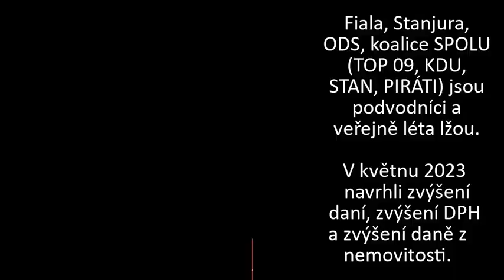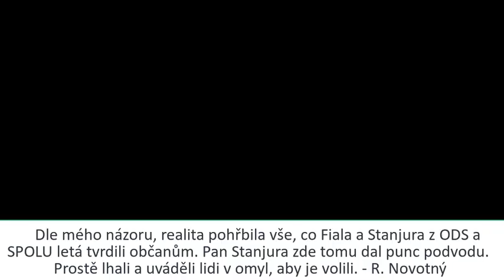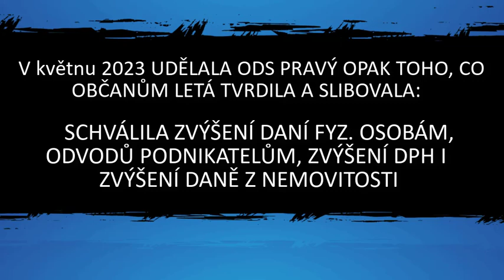Fiala 12x veřejně řekne, nebudeme lidem zvyšovat daně a pak je zvýší - Doublething.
ČASOVÁ ŘADA
* Ozbrojený konflikt na Ukrajině začal 24. února 2022 ruským útokem na Ukrajinu.
* Energie začaly růst ještě před útokem na Ukrajinu a to z důvodu prosazování GREEN DEATH
* Růst cen začal již po 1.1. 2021 Za růst cen energie může především politika Německa - odstavení jaderných elektráren - tzn. nedostatek energie a proto růst její ceny na burze

TZN. DALŠÍ LEŽ FIALY JE JEHO TVRZENÍ, ŽE SE ZMĚNILA SITUACE A PROTO ZVEDÁ DANĚ.

1) Jednání ODS a koalice SPOLU a STAN/PIRÁTI,  považujeme za podvod.

Politici před volbami říkají to, co lidé chtějí slyšet, ale po volbách mnozí svá slova neplní. Jednání politiků koalice PĚTIKOLKY jde ještě dál. Reálně dělají pravý opak toho, co veřejně slibovali. Aby dosáhli osobního prospěchu, TZN. dostali se k moci uváděli občany v omyl a zatajili jim podstatné skutečnosti a nyní svým jednáním způsobují občanům škody velkého rozsahu. Realita je důkazem o bezpáteřnosti těchto politiků.

NIC POZITIVNÍHO od těchto "politiků" nečekejte. Čekejte jen další podlosti, jako s daněmi. Koalice SPOLU, v čele s ODS, ještě když byla v opozici, se dokonce v roce 2021 postavila PROTI požadavku občanů na vyšetření toho, jako Veolia a spol  ovládla prodej vody a miliardové zisky z vodného a stočného.

TRESTNÝ ČIN PODVODU.
(1) Kdo sebe nebo jiného obohatí tím, že uvede někoho v omyl, využije něčího omylu nebo zamlčí podstatné skutečnosti, a způsobí tak na cizím majetku škodu nikoliv nepatrnou, bude potrestán odnětím svobody až na dvě léta, zákazem činnosti…

2) VODA: ODS a KDU (+ ČSSD) jsou SPOLEČNĚ odpovědné za protiprávní vytunelování městských vodáren a roční vyvádění miliard korun z prodeje vody na účty koncernů a překupníků. Tento problém léta neřeší, naopak protiprávní stav udržují v chodu a kryjí.

Další strany v Parlamentu ČR také mlčí a nic nedělají.

Je důležité mít vodu, energii, teplo a plyn pod kontrolou státu. Tato odvětví by měla být spravována jako veřejné služby, nikoli jako prostředek zisků pro soukromé společnosti.

Pokud s tímto souhlasíte, pak se podívejte na to, jak to jde napravit.

💦 INFORMOVANÝMI NEJDE MANIPULOVAT, SOUHLASÍTE?

Pak se přidejte a co vám dá smysl, to prosím šiřte, sdílejte a rozesílejte.

ZDE máte DÁREK 🎁 PUBLIKACI - JAK SE KONCERNY DOSTALY K NAŠÍ VODĚ: Dostal ji do nás každý poslanec, senátor a člen vlády s výzvou, aby pomohl toto napravit a zároveň, aby bylo jasné, že nikdo z nich nemůže říct, že neví, co se kolem vody a vodáren páchá.